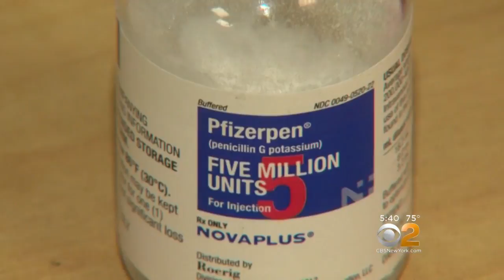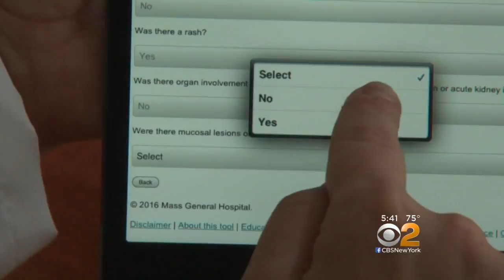Health Watch: Do You Really Have A Penicillin Allergy?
CBS2's Dr. Max Gomez has the details on how fewer people are allergic to penicillin than are reported.